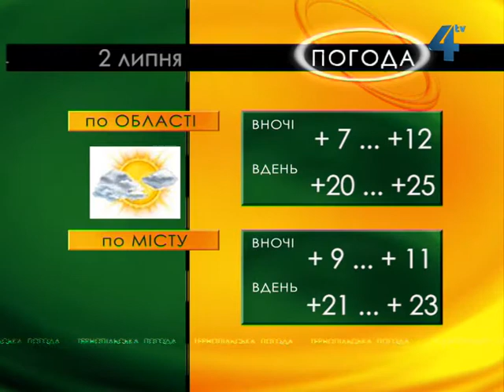Тернопільська погода на 2 липня 2013